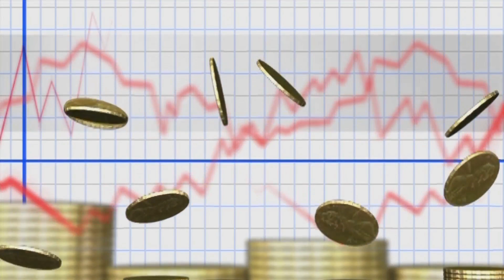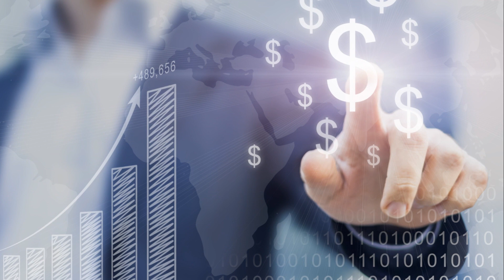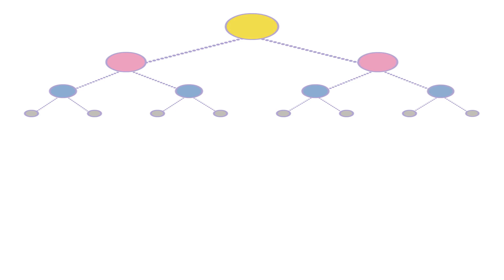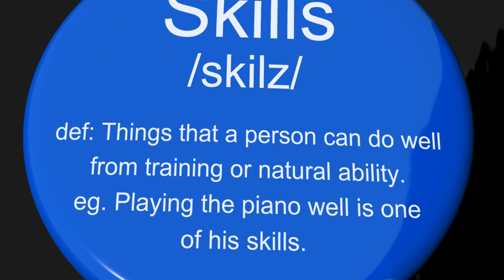Unlock Millionaire Secrets with The Great Discovery